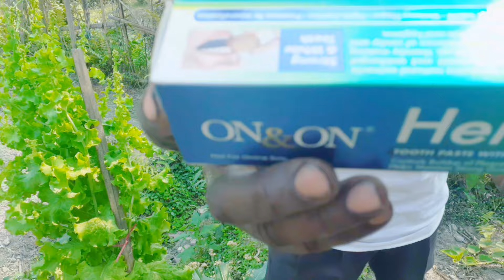BONGAIGAON TEA GARDEN NEW VLOG 😊2024